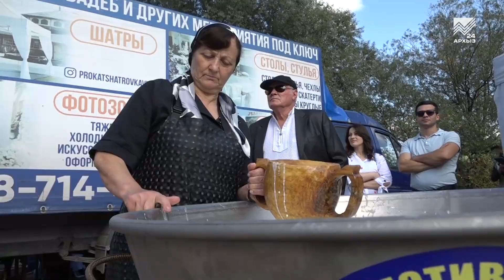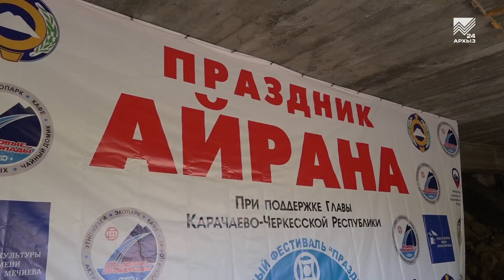Праздник айрана на Медовых водопадах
Вот уже 10 лет при поддержке Главы КЧР Рашида Темрезова в нашей республике проводится «Праздник айрана» на Медовых водопадах. А в этом году юбилейный фольклорно-этнографический фестиваль культуры карачаево-балкарского народа еще и совпал со 100-летием республики. За время своего существования этот кисломолочный праздник приобрел статус международного, ведь его с удовольствием посещают гости из-за рубежа. Не в последнюю очередь ради знаменитой дегустации айрана, который готовят в 500-литровом чане по старинному народному рецепту. О празднике целительного напитка в сюжете .